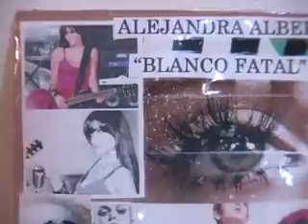Making of "Blanco Fatal" - Part 1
dia de filmacion, parte 1!